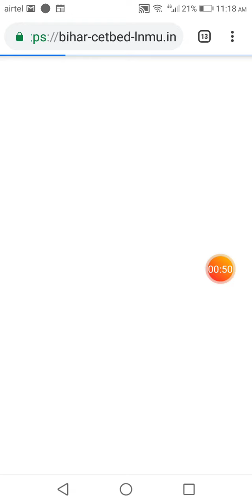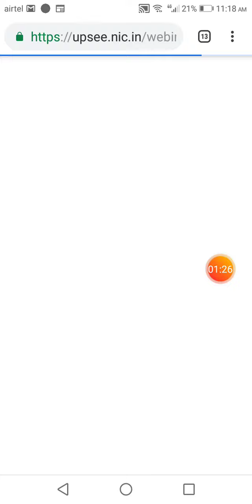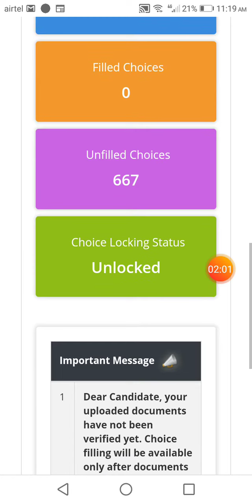Upsee counselling live process 2020